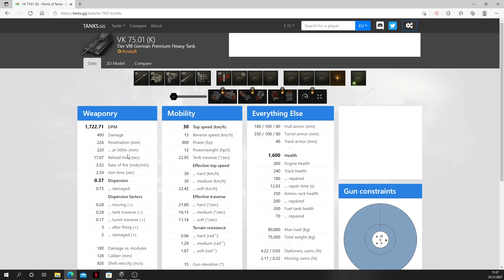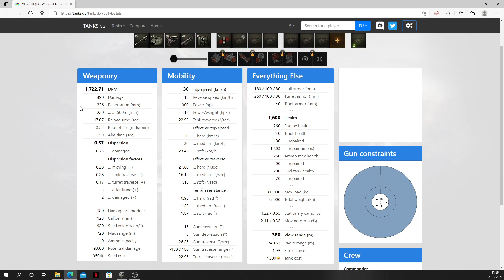Adventní kalendář | 23. den | VK 75.01 K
Adventní kalendář je zpět a s ním i denní nabídky na premiové tanky.
Pokud chcete slyšet rychlí názor na daný tank, přišli jste na správné místo.

Každého sledujícího (follow) si cením, díky. :)